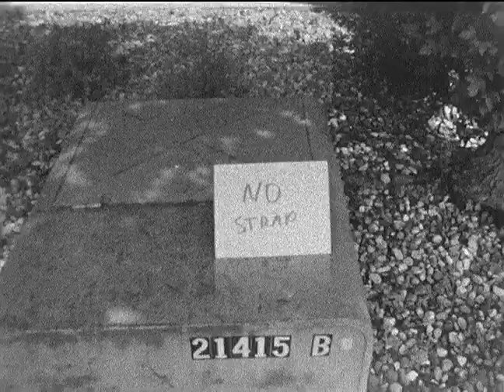bell & howell 200 test w/ plus-x negative film in 50' cartridge